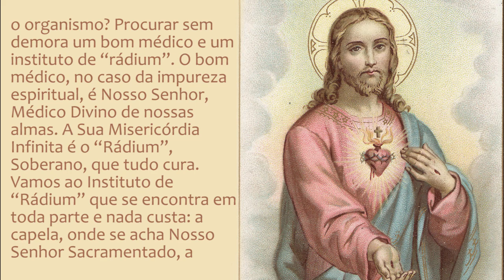#80. O "Rádium" - Breviário da Confiança em Áudio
Locução feita pela minha querida amiga Tatiane Selhorst.
Música de fundo: Pachabelly - Huma-Huma